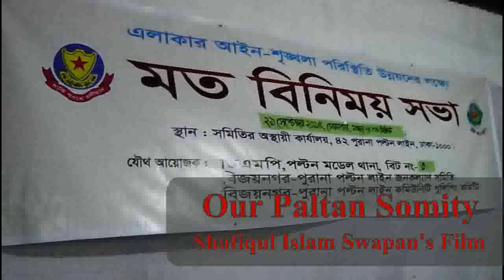SHAFIQUL ISLAM SWAPAN'S FILM OUR POLTAN SOMITY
I TOOK THE LOAD ON MY SHOULDER ON DECRMBER 1997
OUR COMMITIONER KAMAL BHI HEALPED ME.
I GAVE TK. 20,000 + SARWER MAMA TK, 30,000 = TAKA 50,000 TO START THE WORK OF MAKING THE ROAD 15 FEET WIDE FRO 11 FEET AND ABOVE.
THEN MUNICIPAL STARTED ON 1-1-1998 TO MAKE SURGE LINE UNDERGROUND AND CARPETING THE ROAD. THEN I RETRIED.